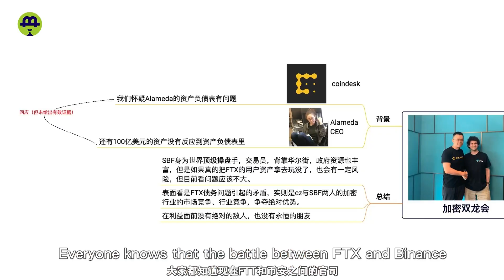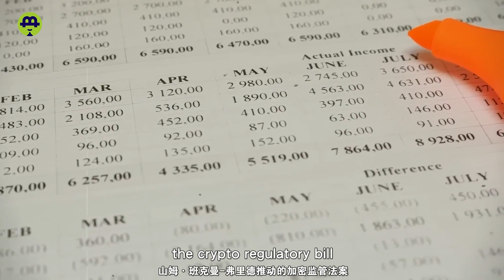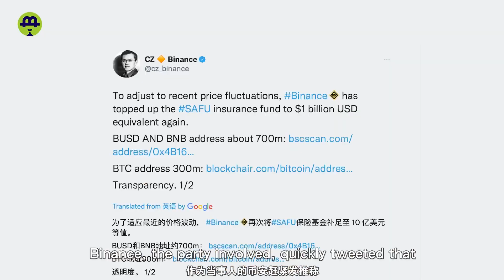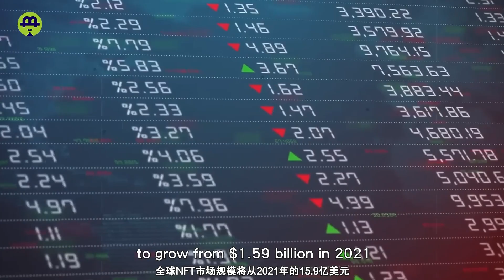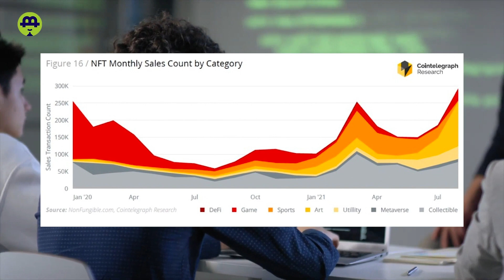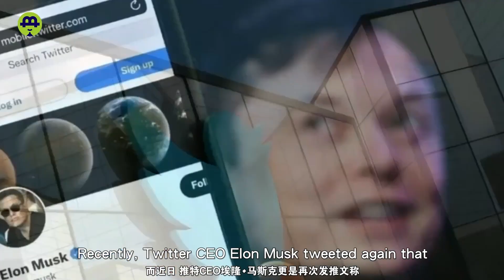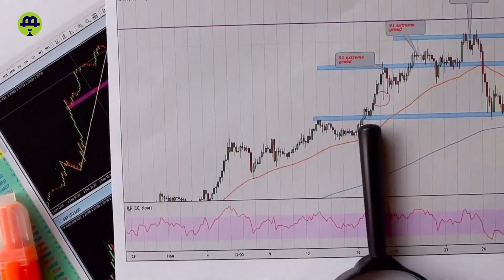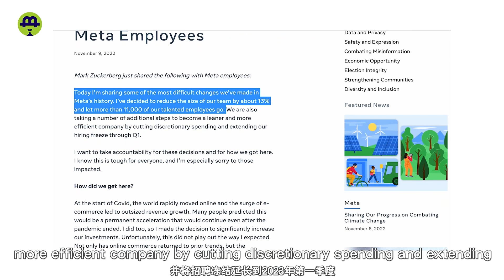FTX与币安“和解”？OKX与火币自曝储备金证明；NFT市场规模2028年“起飞”；马斯克改造推特新规出炉；日本“君臣”联手挺近Wab3 20221110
11.10 FTX与币安“和解”？OKX与火币自曝储备金证明；NFT市场规模2028年“起飞”；马斯克改造推特新规出炉；日本“君臣”联手挺近Wab3

11.10 FTX and Binance reached an agreement? OKX and Huobi exposed reserve proof; NFT market size will take off in 2028; Musk's new Twitter reformation is released; the Japanese government and companies join forces to enter Web3

时间戳

00:00    影片介绍
00:28   FTX与币安“和解”？
05:18    OKX与火币自曝储备金证明
07:24   NFT市场规模2028年“起飞”
08:48   马斯克改造推特新规出炉
11:39    日本“君臣”联手挺近Web3
13:07    资讯

微信客服：mc449911
                    blhz2046